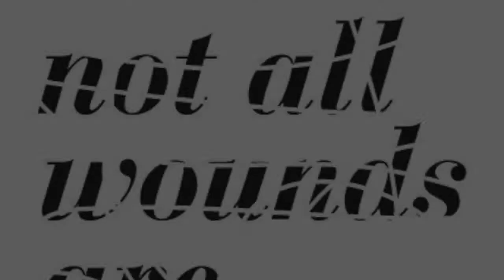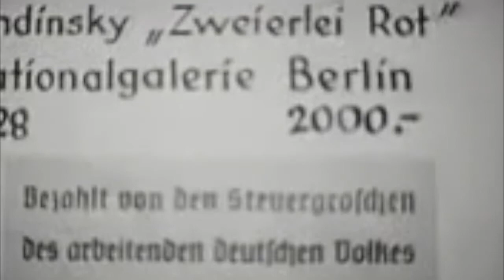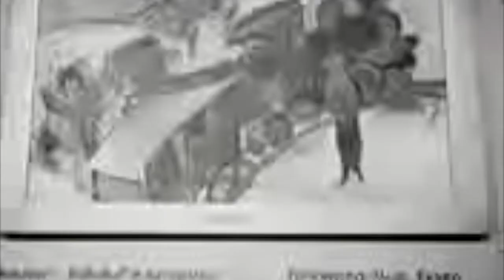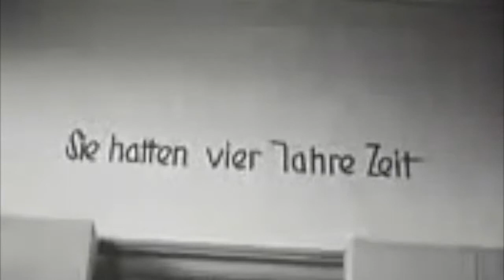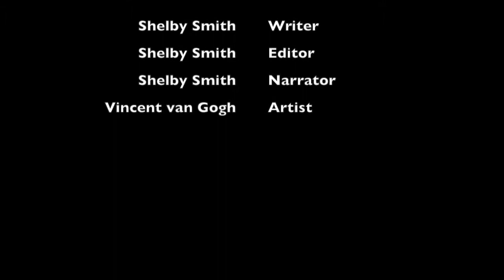Portrait du Docteur Gachet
Freshman seminar documentary on Van Gogh and his Portrait du Docteur Gachet